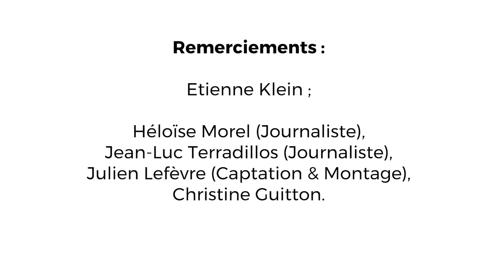Interview d'Étienne Klein - Comment reconstruire l'appétit pour la science ?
Étienne Klein est physicien et philosophe des sciences. Il est professeur à l’École centrale et dirige le Laboratoire de recherche sur les science de la matière (LARSIM) au CEA.

Il défend que le rôle des scientifiques est aussi de déconstruire les convictions, bien que basées sur le bon sens, qui se révèlent scientifiquement fausses.